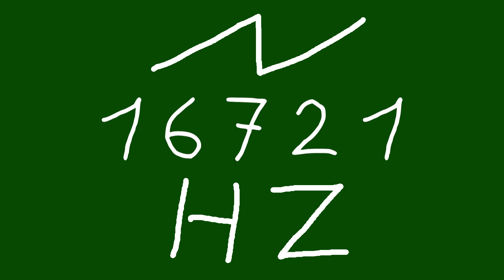16721 hz saw